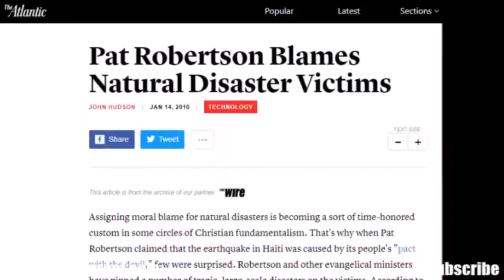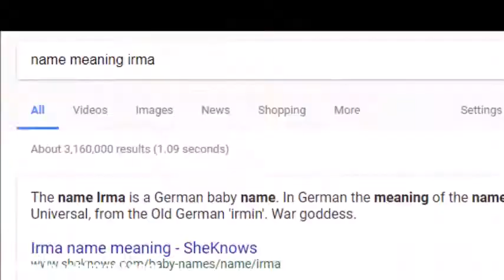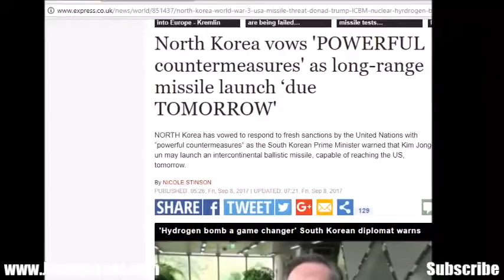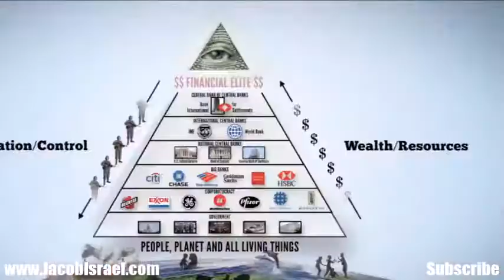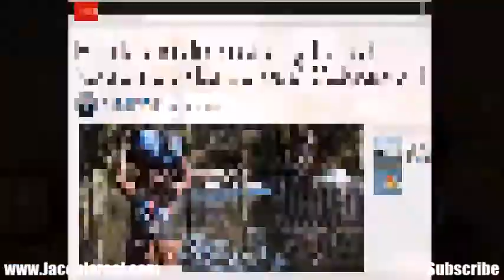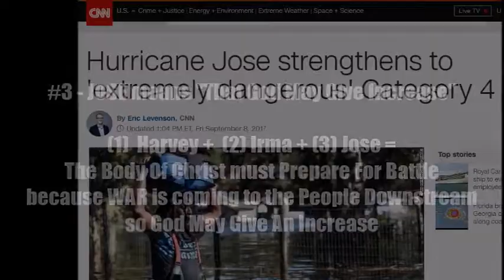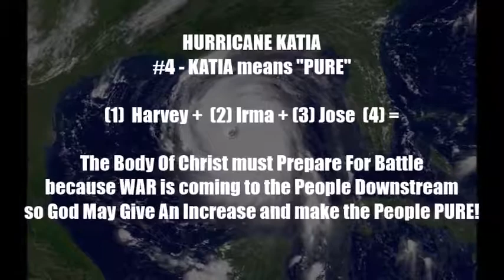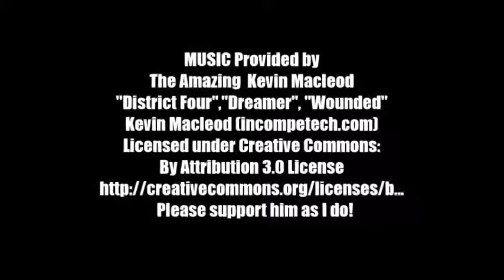Jacob Israel - Inspiring Video - Makes Me Think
"Best time to get to your knees is when you've been knocked down."
~ Jacob Israel

I enjoy listening/watching Jacobs videos. He really gets my brain going. Very inspiring to me.
Here's his channel. Hope you enjoy his videos, too.

FAIR-USE COPYRIGHT DISCLAIMER * Copyright Disclaimer Under Section 107 of the Copyright Act 1976, allowance is made for "fair use" for purposes such as criticism, commenting, news reporting, teaching, scholarship, and research. 1)This video has no negative impact on the original works (It would actually be positive for them) 2)This video is also for teaching purposes. 3)It is not transformative in nature. 4)I only used bits and pieces of videos to get the point across where necessary. Live Today With Passion does not own the rights to these video clips.